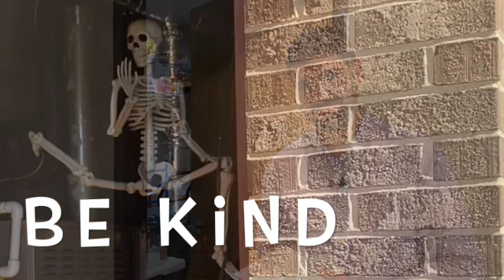To Your Skeleton Be Kind SD 480p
“Weights and sin cling so closely” (Hebrews 12:1) Our skeleton isn’t strong enough to hold them up.

To Your Skeleton Be Kind.